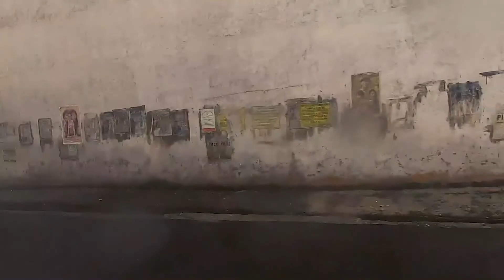Reckless Traveller Audio Book Ep 2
Reckless Traveller
India
Ye Ngwe Soe
အစီအစဥ်မဲ့ခရီးသွား အပိုင်း ၂